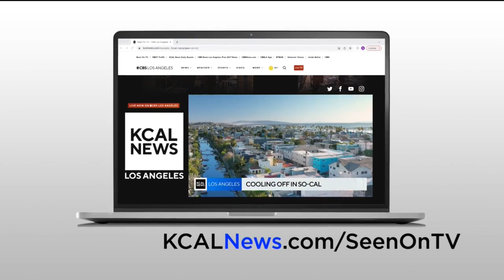"Peter Pan Goes Wrong" at the Ahmanson Theatre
Henry Shields, playwright/actor, and actress Charlie Russell talk about the comedic play running Aug. 8 - Sept. 10